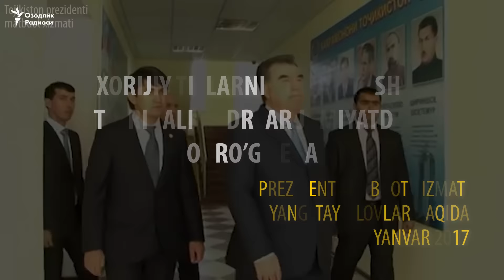Имомали Раҳмон 29 яшар генерал ўғлини Душанбе ҳокими этиб тайинлади